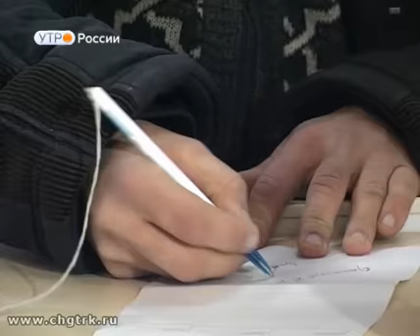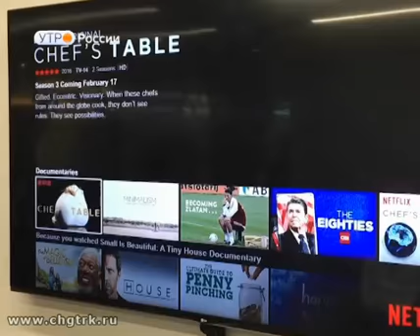Новый день 02.02.2017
Прошлым летом в силу вступил закон, который гласит: большинство организаций, использующие кассовые аппараты, должны их обновить, чтобы начать работать в онлайн-режиме.